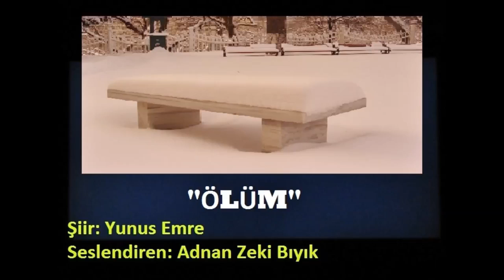DUYGULU ÖLÜM ŞİİRİ-ADNAN ZEKİ BIYIK